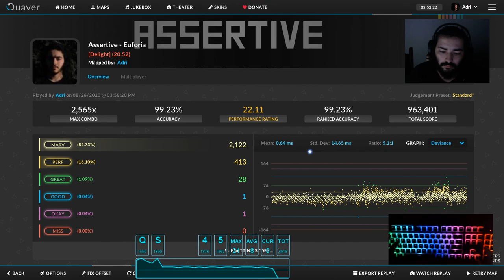Assertive - Euforia [Delight] 99.23%